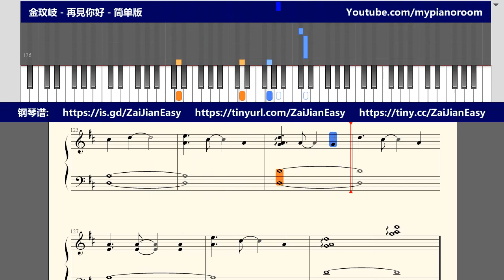金玟岐 - 再見你好 - 简单版